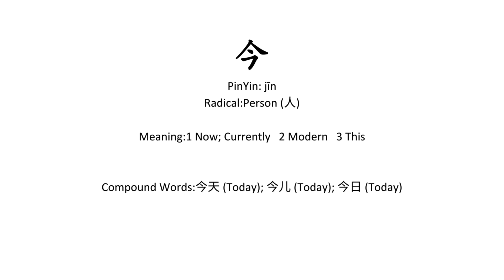Chinese Lesson 87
Teaching you how to read Chinese mandarin from zero using mnemonics and etymology. If you are able to read, you will be able to speak too.